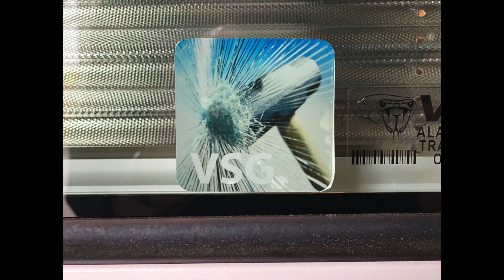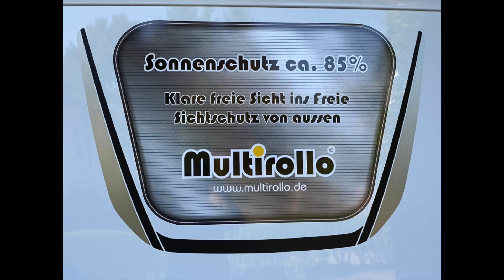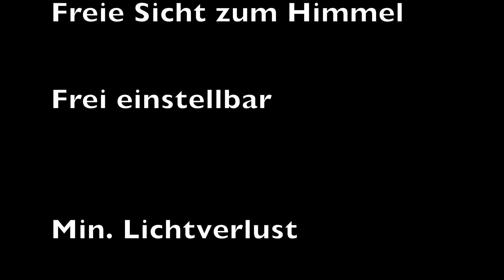Wohnmobil Zubehör: Neuheiten, Sonnenschutz, Einbruch, Kastenwagen, Busspiegel, VW, Bulli, Ducato,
Wohnmobil Zubehör: Neuheiten 2022 als Sonnenschutz und gegen Einbruch durch Sicherheit mit VSG Glas speziell teilweise mit patentamtlichem Schutz als Sonnenschutz und Einbruch. Nützlich beim Busspiegel ist der Busspiegel-Stabilisator gegen vibrieren und rappeln. Als Sicherheit von Innen bei einem Ducato oder Kastenwagen sowie Wohnmobile mit Fiat Ducato Fahrgestell verriegeln zu können. ist das Schließblech aus 2 mm Edelstahl, es hält von innen die Tür-Schließbolzen zusammen! Während der Nacht ist dieses Wohnmobil-Zubehör beruhigend!

Sonnenschutz Zubehör Neuheiten 2022 auch als Hitze-Schutz variabel einstellbar im Dachfenster oder Dachhaube wie in oder an allen Fenstern imn Wohnmobil, Reisemobil, Wohnwagen und Kastenwagen mit bis zu 90 % Hitzeschutz inkl. freier Sicht nach außen, aber 100 % Sichtschutz außen.

Für die  Sicherheit bei eventuellem Einbruch - Versuch ist der Aufkleber mit der Bezeichnung VSG Glas geeignet. Jeder Einbrecher weiß was VSG Glas ( Verbund Sicherheits Glas ) bedeutet. Er hat große Probleme beim Verbundglas!

Für die Nerven haben wir den Busspiegel Stabilisator zur Verfügung falls Sie ein integriertes Wohnmobil fahren und das vibrieren und rappeln leid sind. In unserem zeigen wir 1:1 unsere patentamtlich geschützten Produkte fürs Wohnmobil als Zubehör und für das Büro als

BAUSYSTEME STOCK 1994
MULTIROLLO®
Zum Lohbusch 42 B
D-42111 Wuppertal

Interessantes ...bedruckte Fenstergestaltung bzw. bedruckte Teppiche auf Maß und Wunsch fürs Büro bzw. fürs Wohnmobil als Zubehör